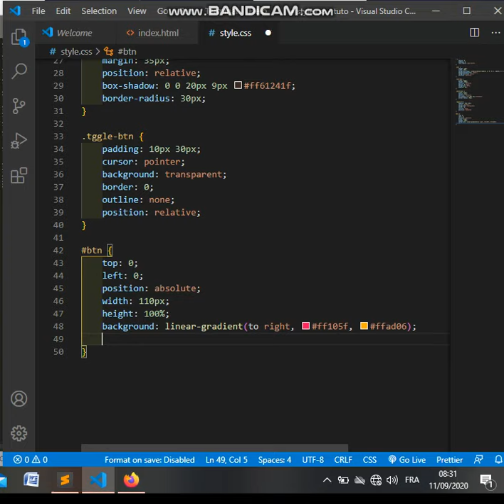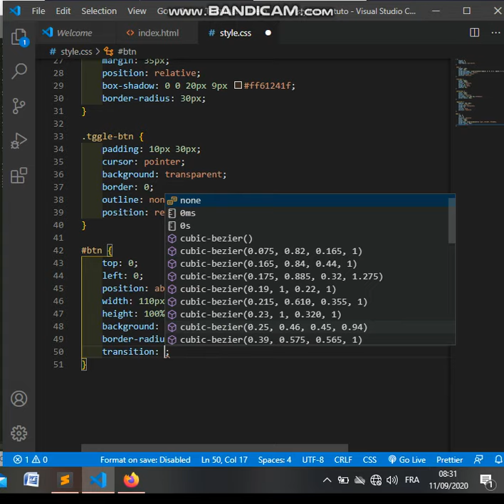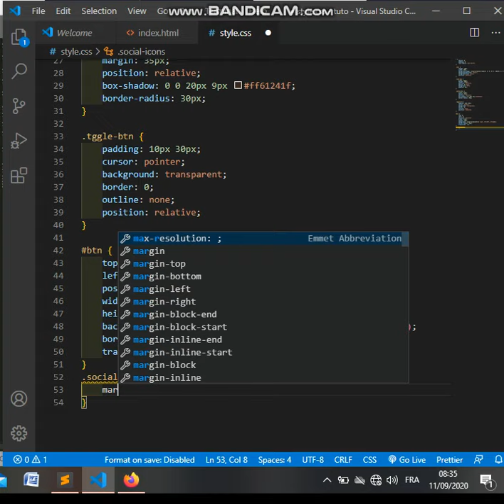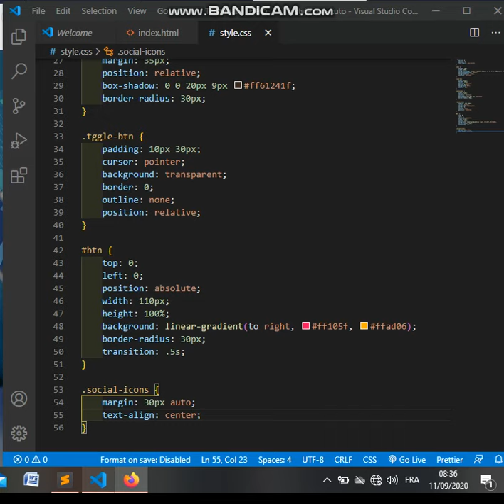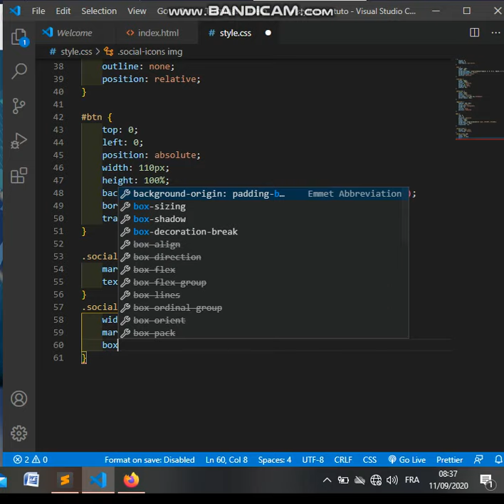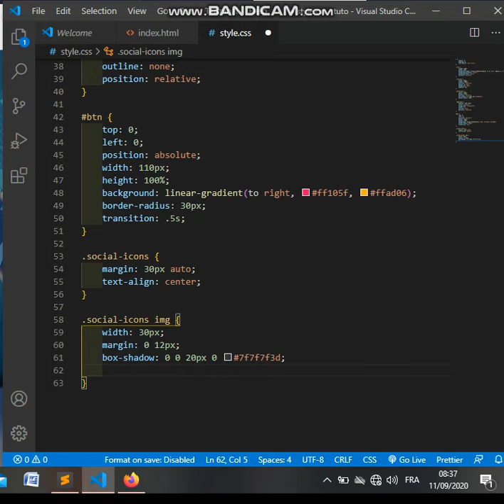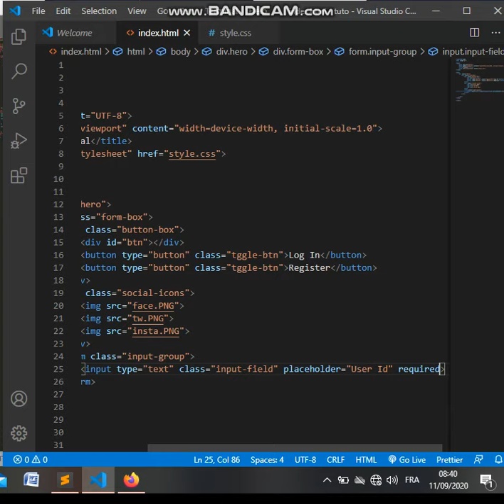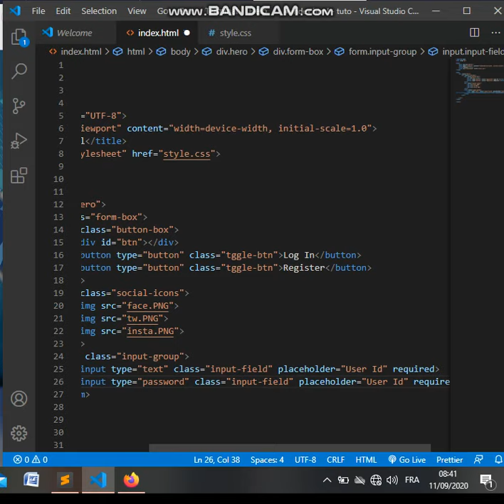Comment créer un formulaire de connexion et d'inscription enHTML , CSS et JavaScript étape/étape 4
Youssouf Abdallah:Comment créer un formulaire de connexion et d'inscription enHTML , CSS et JavaScript étape/étape 4